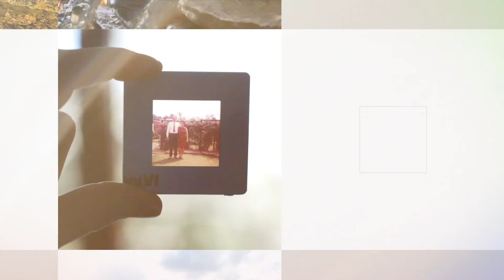birdank 21 3 2021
بیردانک
بەشێ ئێکێ
ب مێڤانداریا : عبدالقادر محمد سلیم
پێشمەرگێ دێرین ( ی . ن . ک )